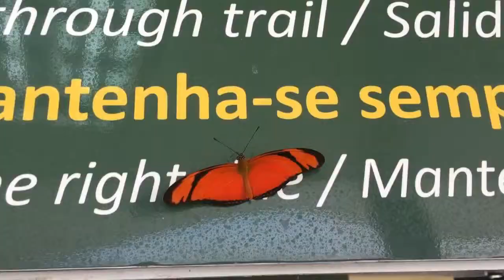Iguazu Falls, Brazil-Argentina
Translated from the local Indian language, Iguazu means “Big Water” 💙.
Formed 170 million years ago, Iguazu is considered today as one of “The 7 wonders of nature”, consisting out of 275 falls spread 3 km (2 miles) long.
In rainy season ☔️ the waters of Iguazu is so powerful & fast that its public area may be closed for tourists ⛔️.
In dry season ⛱, the opposite, it may dry out totally so you can hike & clime river channel canyon 👣